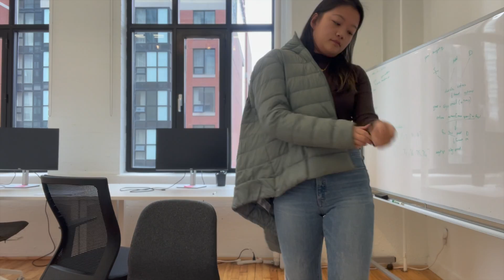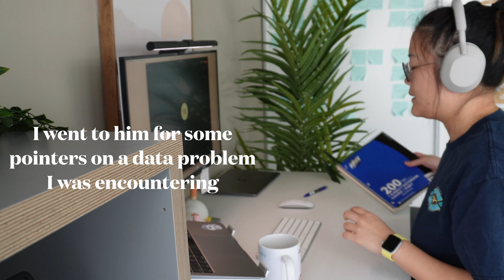Work week in my life [data scientist in Toronto] | daily tasks, 1:1 w CEO, office tour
Come spend a productive work week in the life with me as a data scientist at a logistics tech start up!